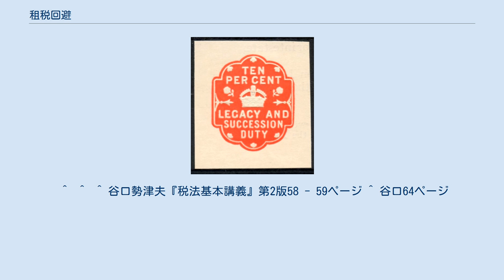租税回避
租税回避（そぜいかいひ）とは、合法な租税負担の軽減・排除のこと。
主に税法や課税庁の意図しない方法で行われる点で節税と区別される。
 通常、私人は租税の支払いを逃れようとする。
このとき、普通の法形式を使わずに、経済的合理性のない「異常な」法形式による取引（私法上の選択可能性の濫用）を行うことで、租税負担を回避することを「租税回避」と呼ぶ。
租税回避は租税法律主義によって形式的には合法である。
しかし、国税当局などからは租税公平主義やフリーライダーの観点から、容認できない不当な租税負担の軽減として扱われる。
 このような法の抜け道をふさぐために、税法上の個別又は一般の否認規定を設けて課税の対象とされることがある。
しかし、近年はタックス・ヘイヴンなどを用いた準拠法の違いなどに着目した租税回避商品の増加や、課税逃れ商品の販売会社に課税庁OBなどが参画したりと、一国の課税庁による規制だけでは、続々と登場する新たな租税回避手段を封じ込めることは困難を極めている。
租税回避は学問上の概念であって、成文法上の概念ではない。
 私法上、私人は私的自治の原則によって、異常な法形式による取引を行うことも自由である。
しかし、租税法（公法）上は、租税法の公然欠缺（課税要件既定の欠缺）・隠れた欠缺（適用除外既定の欠缺）を利用して租税利益を得ることは望ましくなく、租税回避の否認によって、租税回避を防いでいる。
 一般的に「国税当局の裏をかく」「ずるい金持ち」といったメディアの印象から租税回避を強く問題視する観点が脚光を浴びる一方で、租税回避の適法性を重視する立場も存在する。
この場合、私人の租税回避は租税法の欠缺を知らしめるもので、租税回避の否認による国家の利益（税収）を合法性の原則や納税者の利益を犠牲にしてまで追求するべきではないとする。
経済的自由主義や、租税を債権債務関係の一種として捉える租税債務関係説と親和性が高い。
 租税回避行為の否認とは、課税上、租税回避のために実際に行なわれた法形式を無視し、通常の法形式が行われたものとして取り扱うこと。
租税回避のための規定を租税回避の否認規定と言い、通常の課税要件既定に対応して補充的課税要件既定・代替的課税要件既定とも言う。
 租税回避の否認規定には特定の異常な法形式・事実行為による租税回避を否認する個別的否認規定と、一般的に異常な法形式・事実行為を否認する一般的否認規定（包括的否認規定）が存在する。
後者はドイツ租税通則法第42条が代表的な規定として挙げられる。
日本には後者が存在しないが、所得税法第157条などの前者が存在する。
課税要件明確主義や予見可能性・法的安定性の観点からは前者の方が好ましいとされている。
 租税回避の否認は新たな課税要件（代替的課税要件・補充的課税要件）の創設とそれによる課税を意味するため、租税法律主義の元では明文の規定を必要とする。
 租税回避は形式的には合法な行為だが、想定の範囲を超えた異常な法形式を用いていることから、租税法上その法形式を容認するか無視するかという問題が生ずる。
 租税法上、個別に規定があれば、同規定に基づいて租税回避を否認することに問題はない。
しかし、租税回避を否認する規定がない場合の取り扱いについては議論が分かれる。
否認を認めないと、租税回避行為者と通常の法形式によった者との間に不公平が生ずる。
反面、租税回避を否認し課税を行なうと租税法律主義に反する。
通説では、法律の根拠（総則ないし個別の否認規定）がない限り、租税回避行為の否認は認められないと考えられている。
この通説の立場からは、租税回避に対応するためには、新たな租税回避の類型が現れるたび、個別の否認行為を迅速に立法する必要があるとの主張がなされている。
 ^ 億万長者たちが語りたがらない10の事実ウォールストリートジャーナル、2016年5月10日。
 ^ 世界経済の陰の主役「タックスヘイブン」―グーグル社もお好みの節税効果抜群の租税回避地海外投資新聞、2016年5月10日。
 ^ “ヤフー傘下に税回避指摘 東京国税 ヤフー側は提訴” (日本語). 朝日新聞 (2012年4月1日). 2012年4月8日閲覧。
 ^  ^  ^ 谷口勢津夫『税法基本講義』第2版58 - 59ページ ^ 谷口64ページ